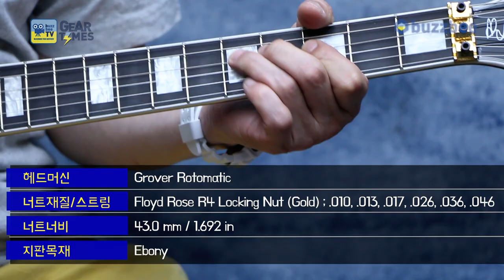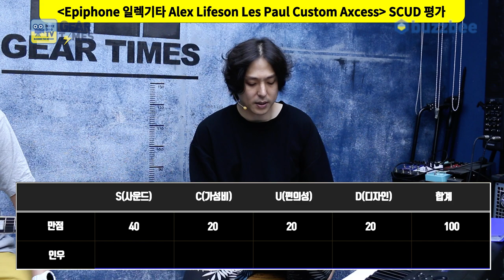[GearTimes 3768회] 에피폰 Epiphone 일렉기타 Alex Lifeson Les Paul Custom Axcess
에피폰 Epiphone 일렉기타 Alex Lifeson Les Paul Custom Axcess

0:00 오프닝
3:43 스펙(Spec)
5:20 사운드 테스트(Sound test)
11:56 시연 (Demo)
13:01 한줄평
14:20 점수